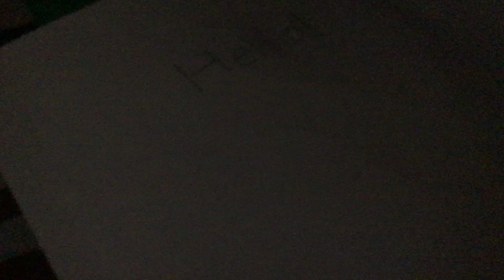Pen with special pen eraser